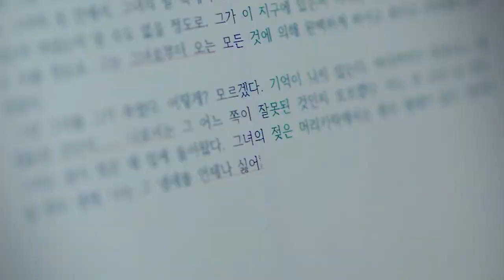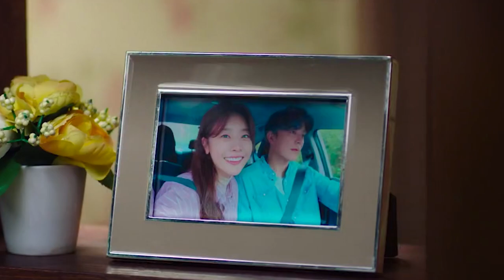Ghost Mansion (2021) korean Movie Explained in Hindi/Urdu | Part 1 in hindi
Ghost Mansion Movie Explained in Hindi/Urdu | Part 1 Summarized in hindi

lover girl
kdrama
korean drama
chinese drama
movie insight
movie explained
kdramascenes
kdrama in hindi
kdrama scenes
romantic movie
korean drama
hindi explained
korean love drama
kdrama edits
kdrama romance
horror movie podcast
movie explained
movie explained in hindi
horror kahaniyan in urdu
ghost mansion
ghost mansion explained
ghost mansion explain in hindi
ghost mansion full movie
ghost mansion full movie explaination
ghost mansion full movie explained in hindi
ghost mansion ending explained
korean horror drama
korean scary movie
scariest movie